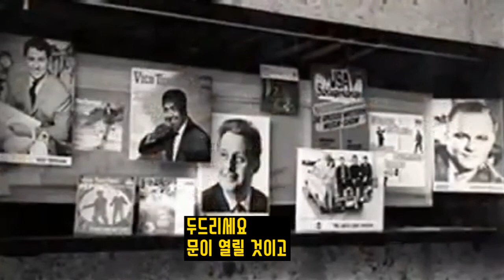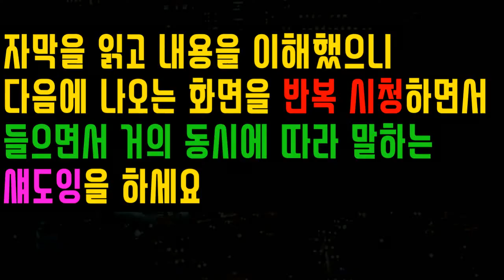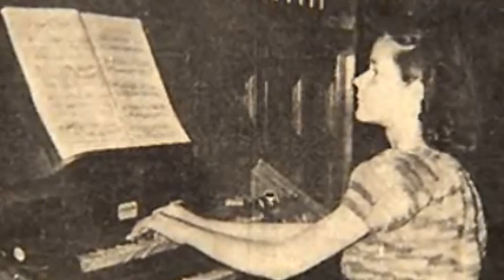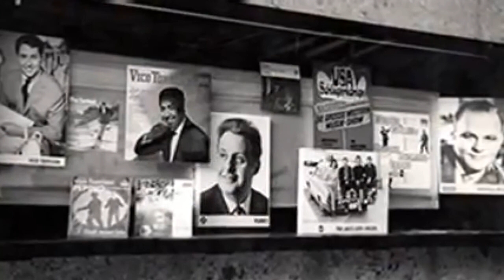어서 오세요, 나의 세계로 Welcome to my world (Anita Kerr Singers) 한글 자막 섀도잉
Welcome to my world (Anita Kerr Singers)

Welcome to my world, /  Won't you come on in
Miracles, I guess / Still happen now and then
Step into my heart / Leave your cares behind
Welcome to my world / Built with you in mind
Knock and the door shall be open / Seek and you will find
Ask and you'll be given / The key to this heart of mine
어서 오세요, 나의 세계로 / 들어오시겠어요?
기적은 요즘도 때때로 일어난다고 생각해요
내 가슴 속으로 걸어들어 오세요 / 걱정근심은 뒤에 내려 놓고
어서 오세요, 나의 세계로 / 그대를 마음에 두고 세운 세계랍니다
두드리세요, 문이 열릴 것이고 / 찾으세요, 찾게될 것이고
구하면, 주실 것입니다 / 이 내 마음의 심장을 여는 열쇠 말이지요

I'll be waiting there / With my arms unfurled
Waiting just for you / Welcome to my world
나 거기서 기다릴 거에요 / 팔을 활짝 펼치고
바로 그대를 기다립니다 /어서 오세요, 나의 세계로